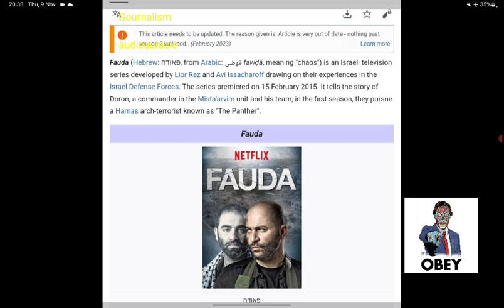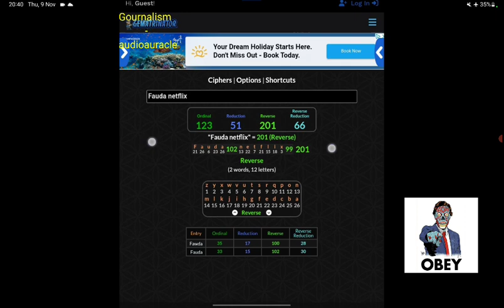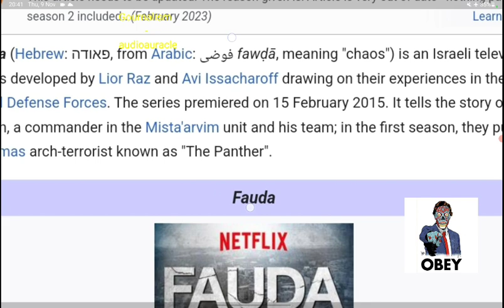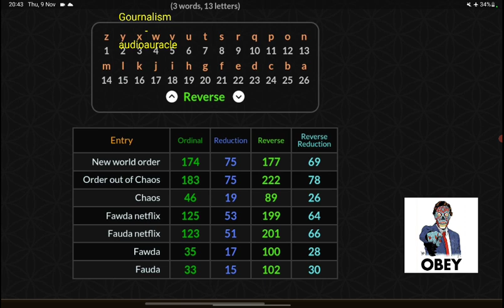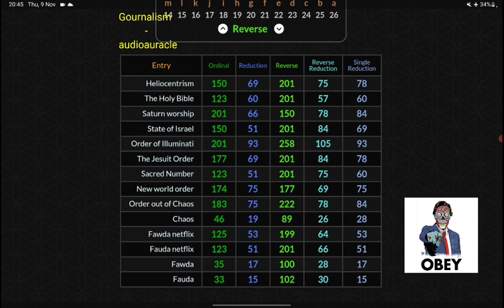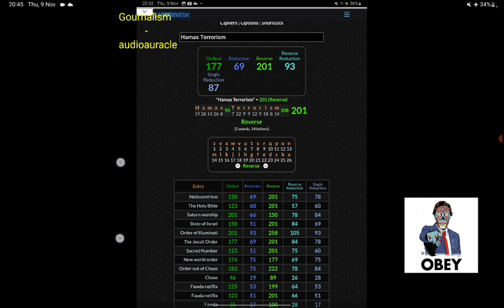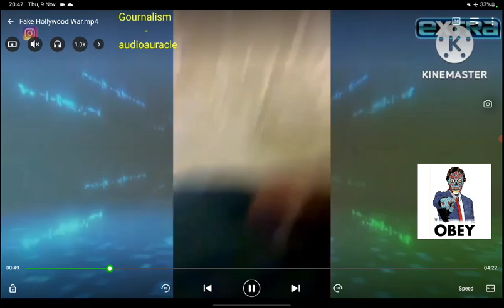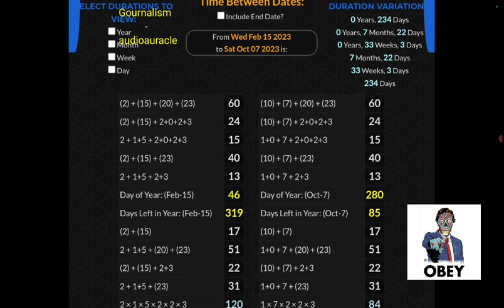🤣 Netflix: Fauda = 201!!! (Israel 🆚 Hamas) (Decoded simply with Gematria 🕵🏾‍♂️ 🔤 🔢)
GematriaEffect.News 🔎 Browser

YouTube - Gematria Effect News 25